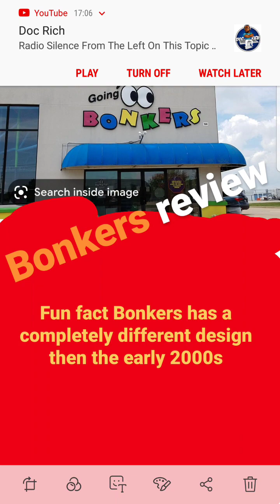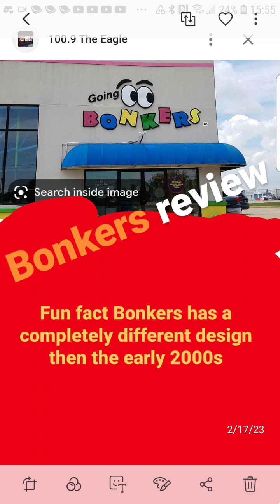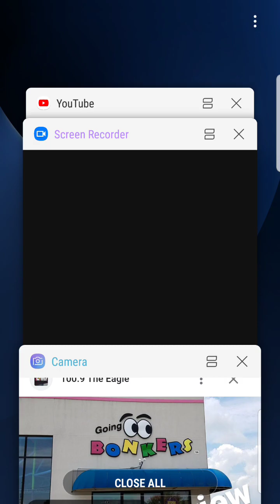Bonkers kids restaurant (review)